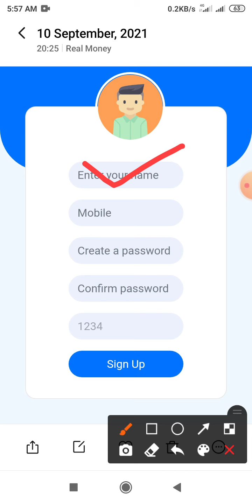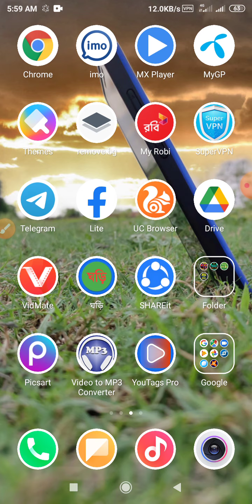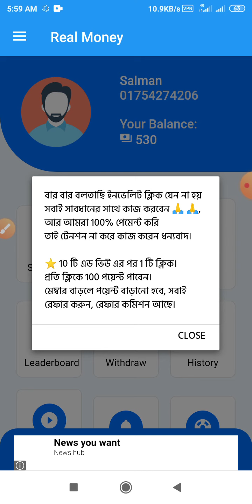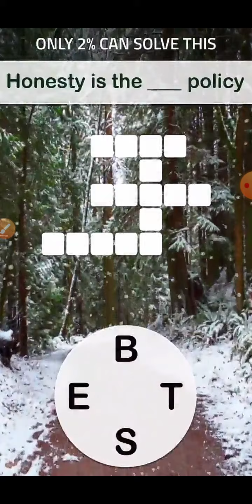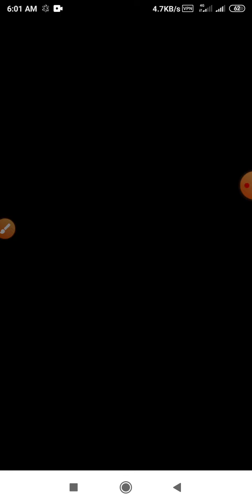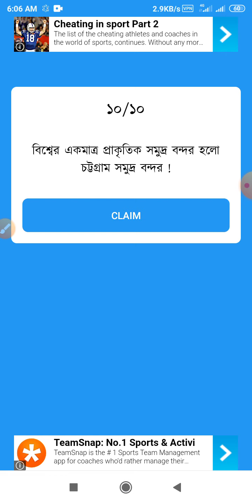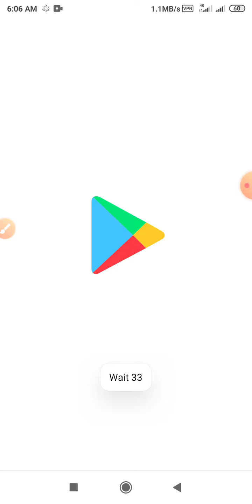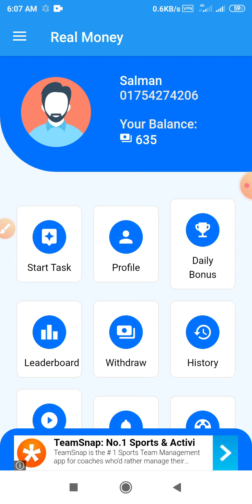10৳ = বিকাশ Apps| টাকা ইনকাম করার সহজ উপায় | online income অনলাইন ইনকাম ইনকাম করার নতুন উপায় 2021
10৳ = বিকাশ Apps| টাকা ইনকাম করার সহজ উপায় | online income| অনলাইন ইনকাম | ইনকাম করার নতুন উপায় 2021